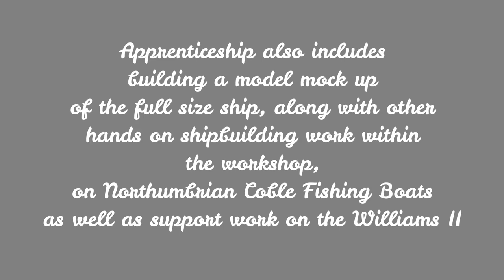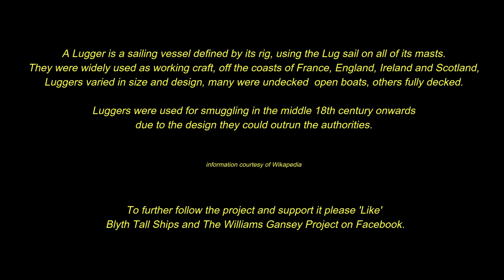Blyth Tall Ships Zulu build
Traditional ship build by apprentices in Blyth, Northumberland, what a difference 11 months make, this build has moved on from just a keel to what you see in this video today, amazing work by all involved especially John Bell & Martin Haigh and under the circumstances that 2020 and Lockdown has thrown at them, I take my hat too them...

Sins of the Fathers by Deskant
Sustained Hope by Martin Gauffin